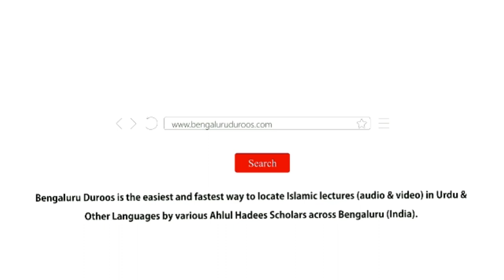Hadees No.26 - Sadqah Ka Muqaam Aur Us Ki Soortein | Shaykh Zafar ul Hasan Madani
Hadees No.26: Sadqah Ka Muqaam Aur Us Ki Soortein

3 days Daur e Ilmiyah Organized by Imaam Sayyid Nazeer Husain Ad-Dehlawi University, Bengaluru from 17th to 19th Feb 2020 @ Markazi Masjid e Ahle Hadees Badi Charminaar, Shivaji Nagar, Bengaluru

٠٠٠٠٠٠٠٠٠٠٠٠٠٠٠٠٠٠٠٠٠٠٠٠٠٠٠٠٠٠٠٠٠٠٠٠٠٠٠٠